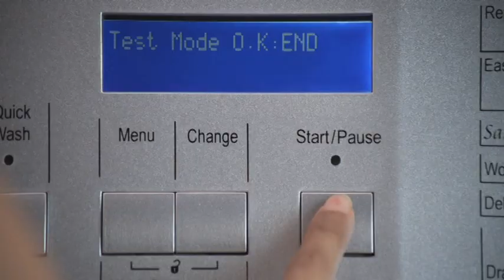Daenyx washing machine